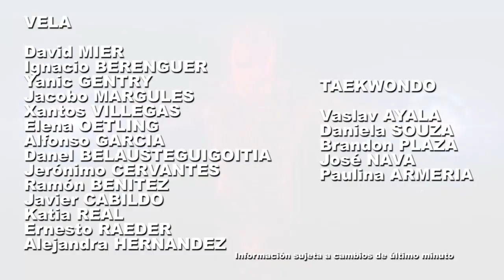Mexicanos en acción 21 de julio